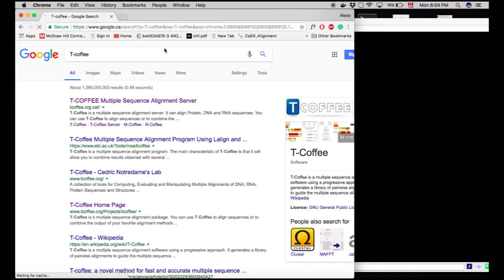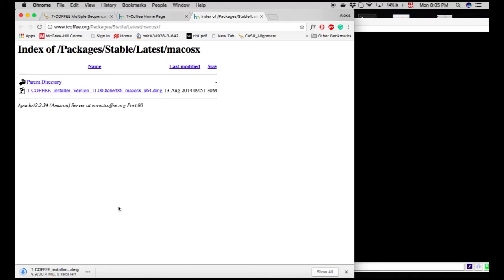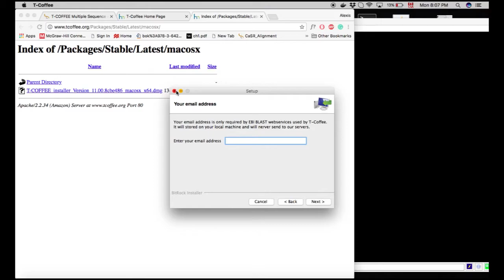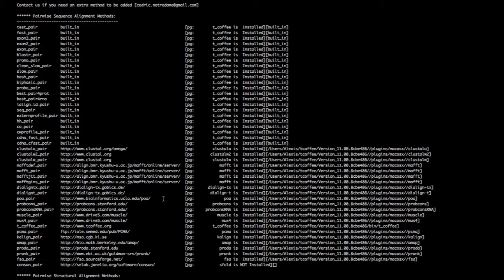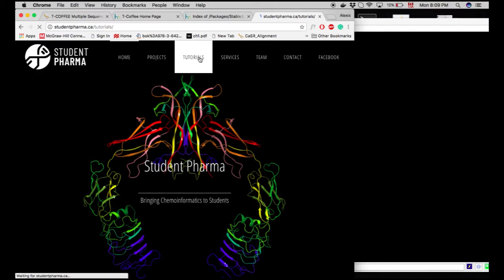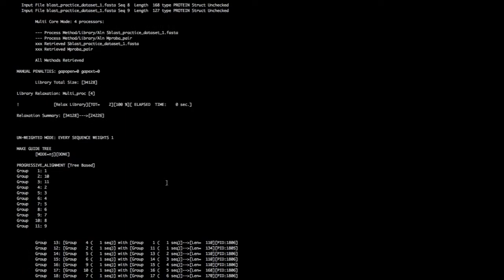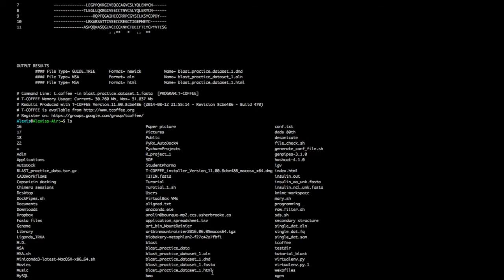Bioinformatics - Alignment with T-COFFEE (Tutorial 3)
This video will present how to run T-COFFEE from the terminal.

Tutorial by: Alexis Nolin-Lapalme
Editing by: Reilly Pidgeon

StudentPharma

StudentPharma is a student-run drug discovery group. These videos were made to offer them the required tools to learn how to manipulate some of the common software used in research.